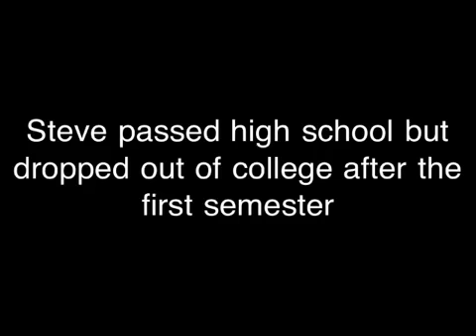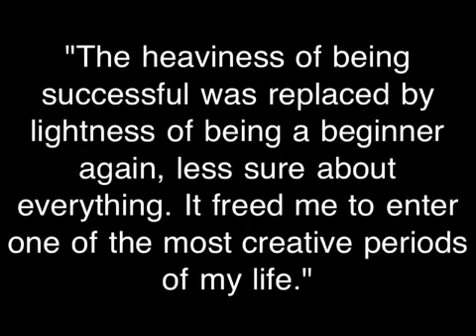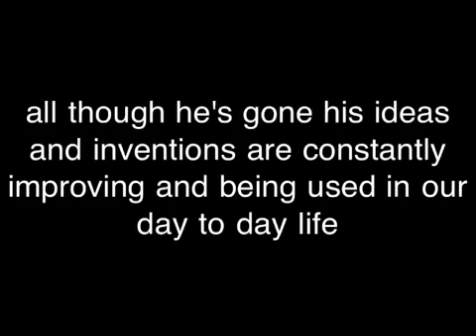History Project- Steve Jobs